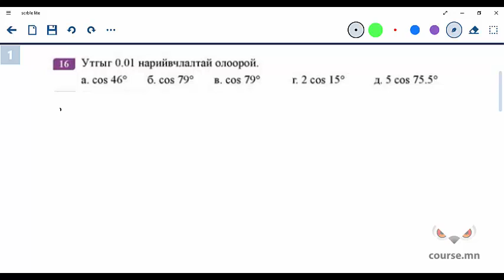Тригнометрийн харьцаа дасгал 16 | 9-р ангийн сурах бичиг - Бямбаа | Byambaa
Тригнометрийн харьцаа хичээлийн дасгал болгож 9-р ангийн математикийн сурах бичгийн 16-р дасгалыг хийлээ. - Course.mn | Онлайн хичээлүүд